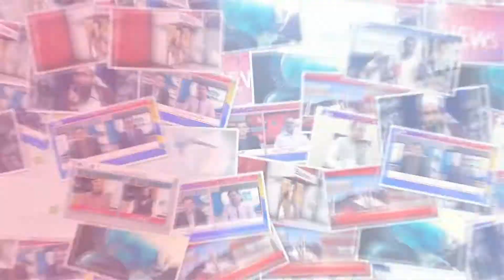Shergarh :intizamia ka manshiat faroshon ke khilaaf crack down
Sher garh :intizamia ka manshiat faroshon ke khilaaf crack down